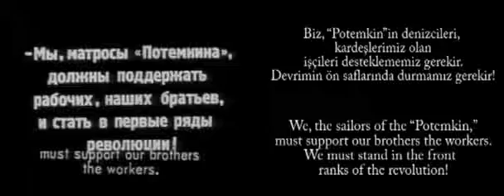thundery slogged tempering emptinesses 1973